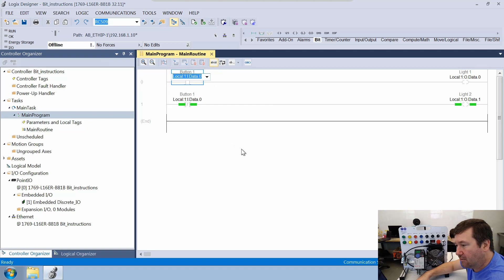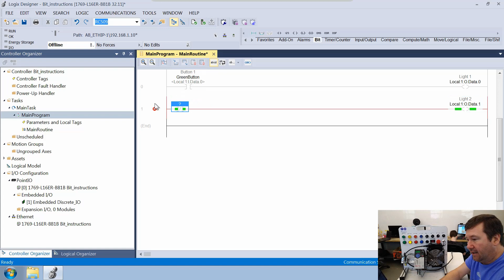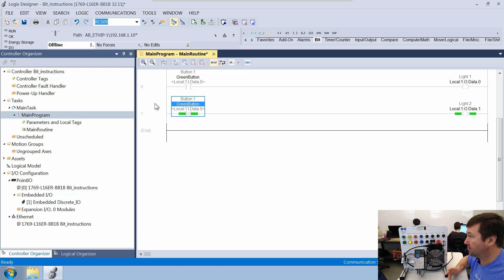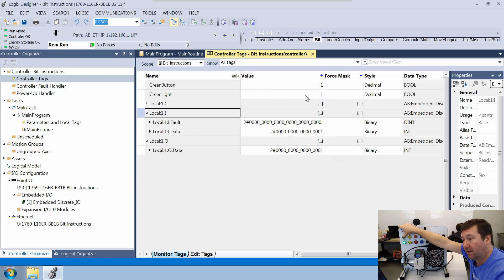Studio 5000 Alias Tags. How to use them to make addressing easier.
We are going to show you how to create and use alias tags in Studio 5000 to make troubleshooting Allen Bradley Controllogix and Compactlogix PLCs more effective.  We will modify our bit instruction lesson to use alias tags to make addressing PLC inputs and outputs easier.